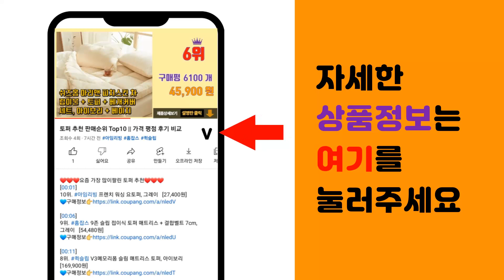워크웨어 추천 판매순위 Top10 || 가격 평점 후기 비교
❤️❤️❤️요즘 가장 많이팔린 워크웨어 추천❤️❤️❤️

[00:01]
10위. GQ남성 전술복 세트 겨울 기모 있는 등산복 [벨트 팔짱 무료 증정] D0097 [32,120원]

[00:06]
9위. FUZAO 남자 멜빵바지 작업복 점프수트 워크웨어 오버핏 빅사이즈 [48,600원]

[00:11]
8위. K2 경량 패딩 점퍼 근무복 작업복 제전기능 동계 방한 워크웨어 F102 [66,700원]

[00:16]
7위. 에쉬울프 남성 밀리터리 야상 남자 자켓 점퍼 [32,450원]

[00:21]
6위. 맨하탄브리즈 국산 방한복 호피털 항공 패딩 정비복 점프수트 일체형 스즈끼 작업복 [69,700원]

[00:26]
5위. 차쿠 남성 카고 바지 작업복 바지 등산바지 낚시바지 만능바지 멀티 포켓바지 4컬러 [23,900원]

[00:31]
4위. 개간지 기모 남성허리밴딩 빈티지 카고 조거팬츠 [32,600원]

[00:36]
3위. Smopig 남성 패션 워크웨어 밴딩 팬츠 4가지 색상 [29,660원]

[00:41]
2위. 장사부 봄 가을 스판 전술 택티컬 카고 바지 IX7 [19,600원]

[00:46]
1위. 유영불티나 솜바지 건빵바지 기모 겨울 작업복 방한 워크웨어 전술 택티컬 배달 [23,800원]